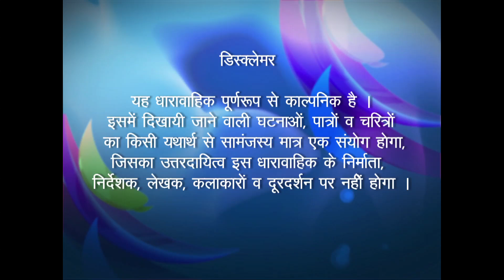Munidhaar - Ep # 55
कहानी हिमालय की घाटियों में बसे एक खूबसूरत गांव मुनीधार की है। हरदेव बाबू गाँव के वैद्य हैं जो गाँव के सभी लोगों का इलाज करते हैं। वह दवाओं के अपने ज्ञान के लिए जाना जाता है  सभी गांवों के लोग उसके पास इलाज के लिए आते हैं।

वह बीमारी के इलाज में प्राचीन तरीकों का इस्तेमाल करता है और उसके तरीके बड़े काम आते हैं। क्लिनिक चलाने में उन्हें अपनी बूढ़ी मां और बेटी पाखी से मदद मिलती है, जो खुद एक जीवविज्ञान स्नातक हैं। गाँव का प्राथमिक स्वास्थ्य केंद्र एक भ्रष्ट कंपाउंडर बिरजू के आदेश के तहत चलाया जाता है, जो केवल हर चीज में लाभ देखता है और इस तरह स्वास्थ्य केंद्र को अपना क्षेत्र बनाता है। वह स्वास्थ्य केंद्र में संग्रहीत दवाओं को अन्य गांवों में बेचता है और इसके स्थान पर एक्सपायर हो चुकी दवाओं को स्टोर करता है। गाँव की अन्य सरकारी सुविधाओं का शोषण गाँव के पूर्व प्रधान पूरनचंद द्वारा भी किया जाता है। गाँव के वर्तमान प्रधान इन भ्रष्ट साथियों की हरकतों का विरोध करते हैं लेकिन उनकी कोई नहीं सुनता है। एक दिन एक युवा चिकित्सा स्नातक, शेखर, जिसके पास चिकित्सा विज्ञान की डिग्री है, गाँव में आता है।

वह दिल्ली से आया है  वह एक ईमानदार आदमी है उनके पिता एक समाजशास्त्री हैं, जबकि उनकी बहन एक प्रमुख संस्थान से पत्रकारिता की पढ़ाई कर रही हैं। वह वैद्य के क्लिनिक में शामिल हो गया और अब वैद्य के प्राचीन ज्ञान को शेखर द्वारा आधुनिक चिकित्सा के ज्ञान के साथ मिलाकर मुनिधर के लोगों को ठीक करना शुरू कर दिया। और वे अपने ऑपरेशन का विस्तार करना शुरू करते हैं और इसके साथ, भ्रष्टाचार, बुराई, व्यवस्था के खिलाफ उनकी लड़ाई उबलने लगती है। लोगों की मदद जारी रखने के लिए, उन्हें सिस्टम के सभी भ्रष्टों से लड़ना होगा।